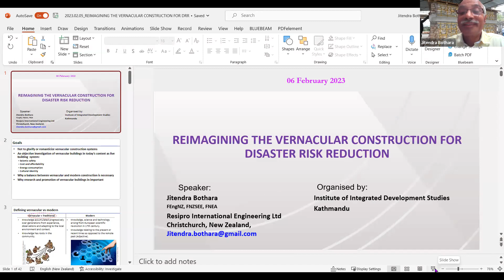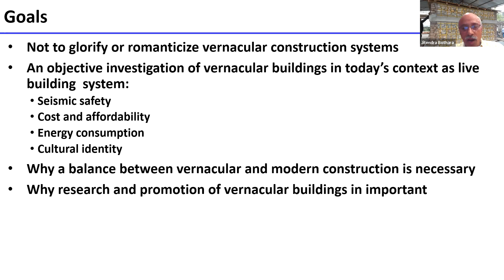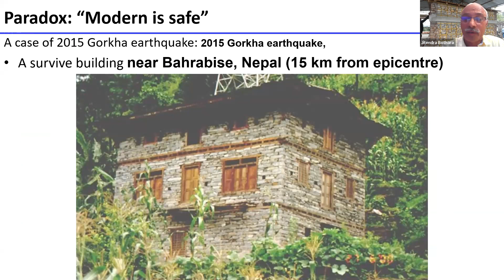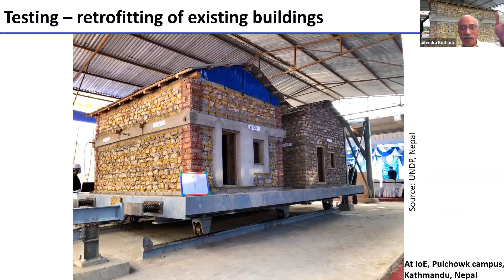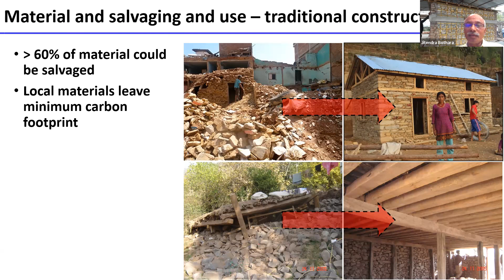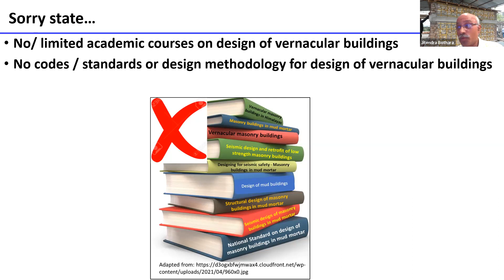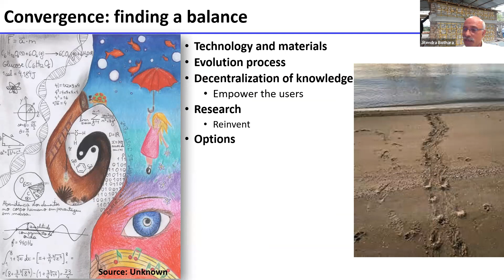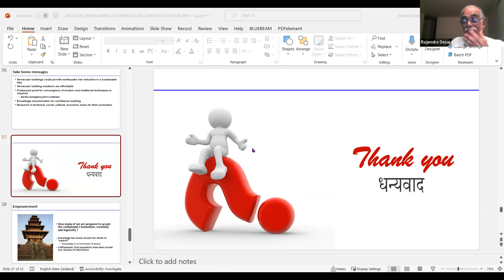Episode 25 of the IIDS Webinar Series on Politics, Economy and Public Policy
Topic: Reimagining the Vernacular Construction for Disaster Risk Reduction
Date: February 6, 2023; Monday
Time: 3:00 PM- 4:15 PM (Nepal time), 4:15 AM- 5:30 AM (Eastern time)
Speaker: Mr. Jitendra Bothara, Director of Resipro International Engineering Limited, New Zealand
Discussant: Mr. Rajendra Desai, Structural Engineer, Hon. Jt. Director of Centre for Eco-centric Development And Peoples'-Action (CEDAP), Ahmedabad, India
Moderator: Dr. Prabin Khadka, Assistant Professor in Government, University of Essex